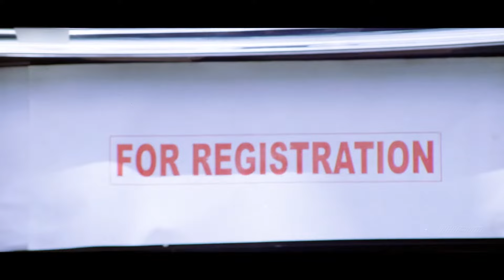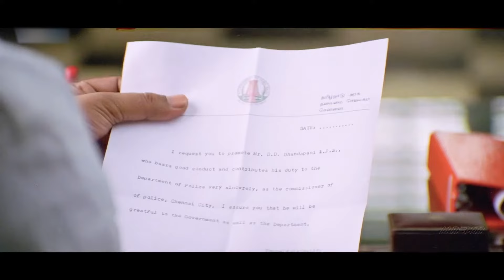Thalapathy Vijay -South Blockbuster Full Hindustani Dubbed Movie | Action Movie | New South Movie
Movie:- Thirumalai
Starcast:- Vijay, Jyothika, Vivek, Raghuvaran, Kausalya, Karunas
Directed by:- Ramana

Synopsis-
The movie story deals with Thirumalai a mechanic who lives with his friends and parents in Puthupet, Chennai. On the occasion of 2002 New Year's Eve, he meets Swetha and falls in love with her. But due to her arrogant behavior, Thirumalai is beat up by her goons. After realizing his good nature, she reciprocates his feelings. This is opposed by her father Ashok, who calls a thug named Arasu, who has a reputation of being a big mafia crime boss in Chennai. Hence, Thirumalai fights with them and this makes Arasu realize all of his misbehavior. In the end, Arasu changes his mind about the match, and Ashok also realizes his mistakes. He accepts their love finally, and both reunite with each other.